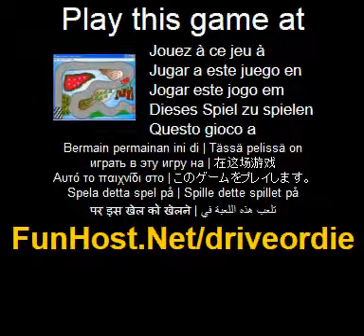Jouer à conduire ou mourir - Jeu vidéo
À Vous devez conduire la voiture suivant la piste jusqu'à la fin de voiture tournant à gauche ou à droite. votre travail est responsable de la voiture suivant la piste. La voiture va avancer automatiquement. vous ne peut pas arrêter la voiture ou transformez-le en arrière. vous pouvez seulement tourner à gauche ou à droite. Utilisez la flèche gauche pour voiture tourner à gauche et utilisez la touche flèche droite pour mettre la voiture sur la droite. Fais attention!!! votre voiture ne doit pas frapper le tracé linéaire ou vous la voiture explosera et vous devrez répéter plus...